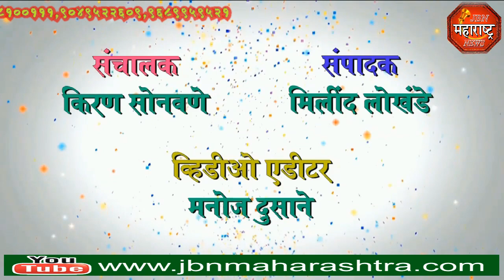jbn maharashtra news jalgaon